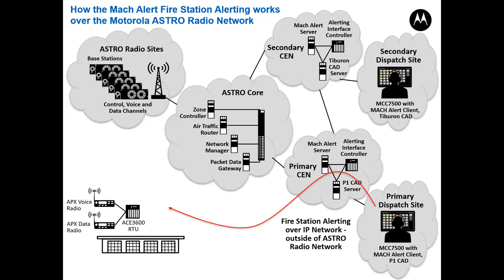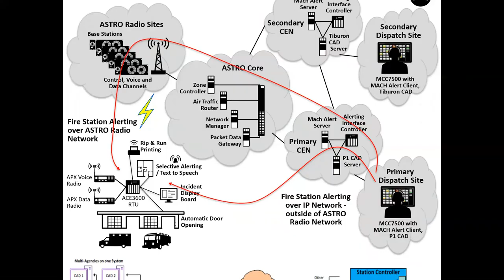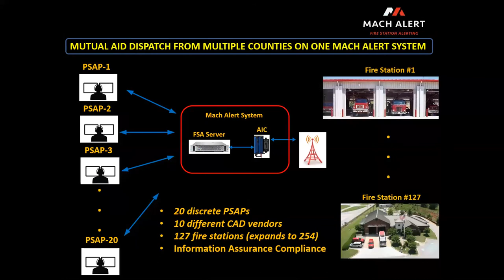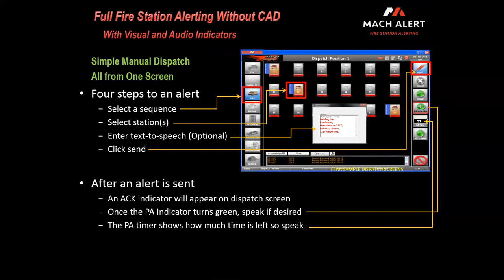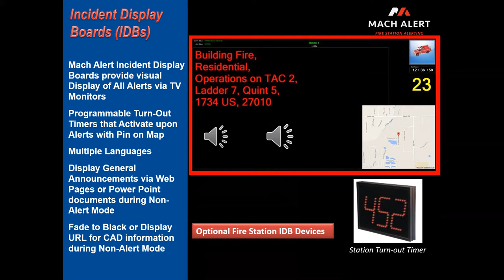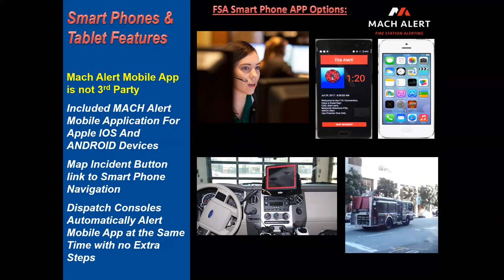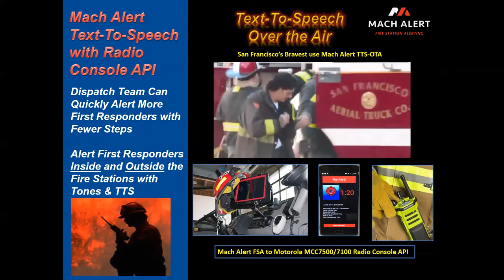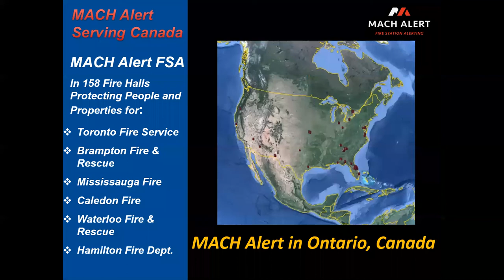SCADA-Based Fire Station Alerting In San Francisco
The Automation Village: Production Profiles - Ernie Ramos, General Manager of Florida-based Mach Alert, Inc., describes the advanced fire station alerting system that they developed using VTScada software and implemented in cities across North America including San Francisco, California and Toronto, Ontario.